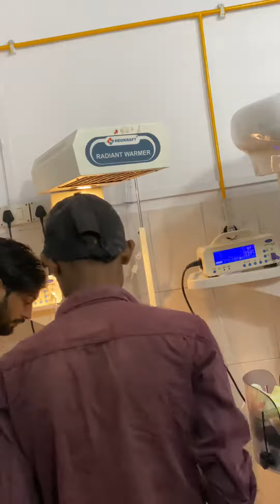Newborn baby just admit intraket to doing baby # long video viral # 1time baby# like subscribe 👶🙏